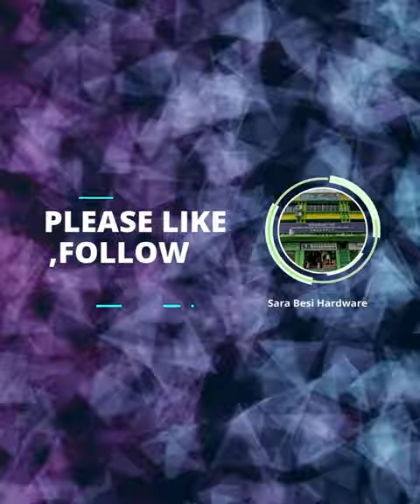Grease Up Your Gears with CRC's Food-Grade White Grease! 🛠️🍔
Welcome to the Sara Besi Hardware & Engineering Sdn Bhd YouTube channel! 🛠️🔧

Join us on this exciting journey through the world of hardware and engineering. Our channel is dedicated to providing you with valuable insights, expert knowledge, and engaging content related to various hardware products, engineering solutions, and industry trends.

At Sara Besi Hardware & Engineering, we are passionate about all things hardware. Whether you're a DIY enthusiast, a professional engineer, or simply curious about the latest tools and technologies, you've come to the right place. Our goal is to empower and inspire you to explore the endless possibilities of hardware and engineering.

On this channel, you can expect a wide range of content, including:

🔩 Product Reviews and Demos: Get in-depth reviews and demonstrations of the latest hardware tools, equipment, and technologies. We'll showcase their features, functionality, and performance to help you make informed purchasing decisions.

🏗️ Engineering Projects and Case Studies: Discover fascinating engineering projects, both big and small. We'll take you behind the scenes, highlighting the innovative solutions, challenges faced, and the incredible outcomes achieved.

🔨 How-To Guides and Tutorials: Learn practical tips, tricks, and techniques to improve your hardware skills. We'll guide you through step-by-step tutorials, covering everything from basic repairs to complex installations.

💡 Expert Interviews and Insights: Engage with industry experts, engineers, and thought leaders as they share their knowledge, experiences, and perspectives on the evolving world of hardware and engineering.

🌐 Industry Updates and Trends: Stay up-to-date with the latest advancements, breakthroughs, and trends in the hardware and engineering industry. We'll keep you informed about new technologies, regulations, and emerging opportunities.

So, whether you're looking to expand your hardware knowledge, find inspiration for your next project, or stay informed about the ever-evolving engineering landscape, Sara Besi Hardware & Engineering Sdn Bhd YouTube channel is your go-to resource.

Let's explore, learn, and build together! 🚀🔨